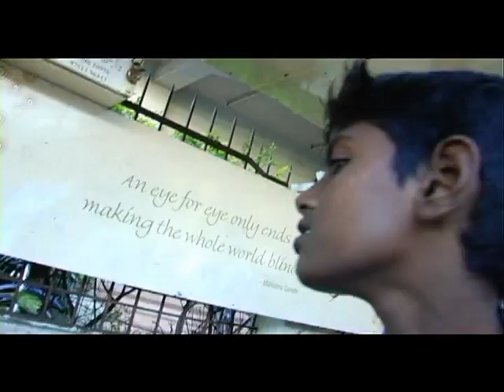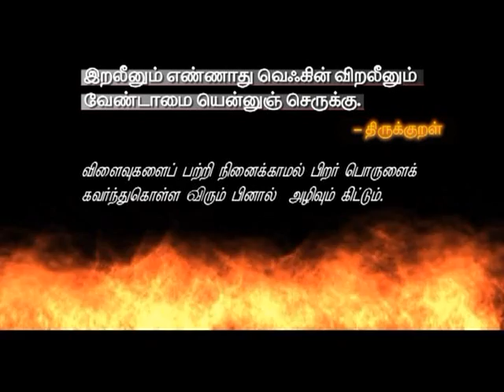JOHNKUMAR CONCEPT BOMB BLAST.mp4